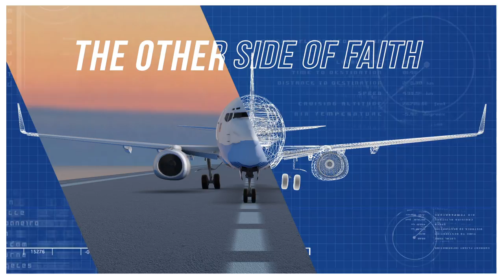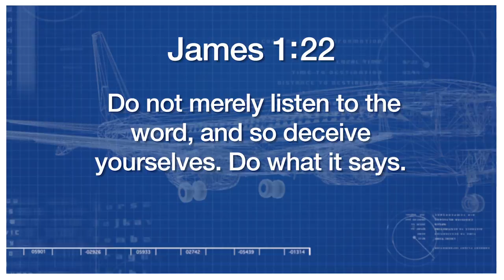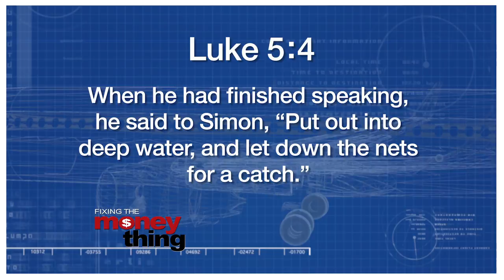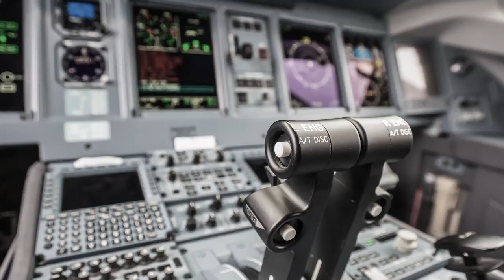The Other Side Of Faith | Gary Keesee Fixing The Money Thing